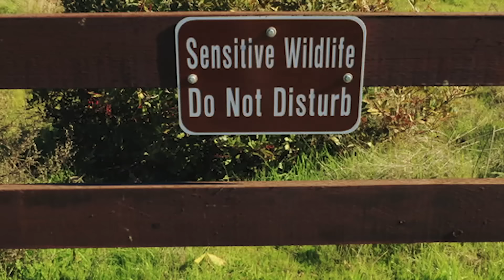Katze adoptiert verwaistes Tigerbaby. 3 Jahre später passiert das Undenkbare!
Als eine Zootierkatze unerwartet ihren gesamten Wurf an Kätzchen verliert, ist sie untröstlich und untröstlich. Aber dann macht eine andere Katzenmutter die gegenteilige Erfahrung - sie bringt gesunde Kätzchen zur Welt und stößt sie wieder ab. Die Zoowärter machen sich Sorgen um die kleinen Katzen. Ohne ihre Mutter und ohne jemanden, der sie aufzieht, werden ihnen einige Fähigkeiten fehlen, die sie als Erwachsene brauchen. Aber dann adoptiert die erste Katze die verwaisten Kätzchen... auch wenn sie eigentlich Tiger sind. Ein Jahr später werden sie getrennt, um den Tigern die Möglichkeit zu geben, sich zu entwickeln. Weitere drei Jahre vergehen und die drei Katzen werden wieder zusammengeführt. Was dann passiert, ist unvorstellbar!